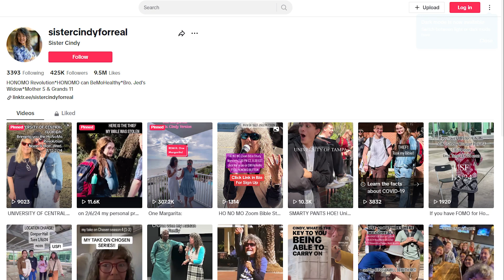Multi cam News report project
jiminy cricket fans rise up